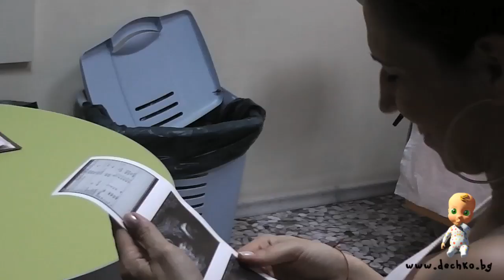Преглед при д-р Джонгова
Онлайн училище за родители - Dechko.bg, ви представя Боряна, която споделя с нас прегледа си при д-р Джонгова

Това е Боряна, тя e на 35 години и това е нейната втора бременност. Тя има дъщеря на 5 години, която няма търпение да стане кака.